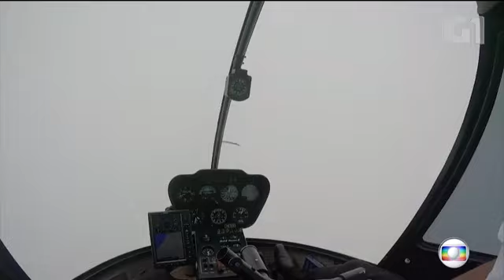IMAGENS MOSTRAM OS ULTIMOS MOMENTOS DA NOIVA QUE MORREU DA QUEDA DE UM HELICÓPTERO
● IMAGENS TRISTES - Câmera flagrou o momento da queda do helicóptero que vitimou a noiva que sonhava em casar como num conto de fadas – O aparelho voava em céu de brigadeiro, de repente o tempo mudou e o piloto perdeu o controle da aeronave.